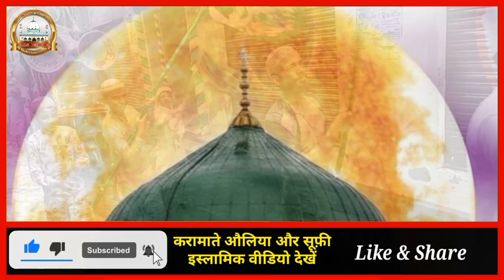Eid Milad un Nabi Par Khushi Manana | Rabiul Awwal 2023 | Gustakh e Rasool Ko Jawab | Hasni Network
12 Rabiul Awwal ko Juloos Nikalna Kaisa
Eid Meelad un Nabi Ko Khushi Manana
Shirk
Biddat
Eid Milad un Nabi Manana Jayez Hai Ya Nahi
Deobandi
Bahabi
Wahabi
Ahle Hadees
Engineer Ali Mirza ko Jawab
Mufti Tarik Masood Kp Jawab
Ham Sari Duniya me Halchal si macha dege
rabiul awwal status
eid milad un nabi status
daleel
dalail
Juloos s Mohammad
12 rabiul awwal Juloos
Rabiul Awwal naat
eid milad un nabi naat
mirche lagti hai bahaviyo ko
12 Rabiul awwal ke din
khwaja hasan sarkar
shahe alam Maqsudi